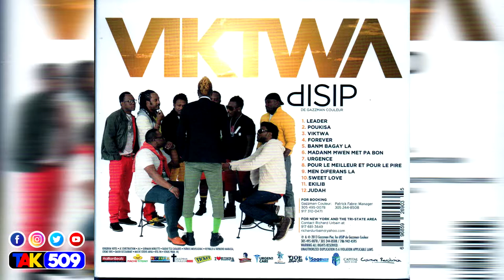Analiz - Albòm Disip, Harmonik, Klass, Nu Look